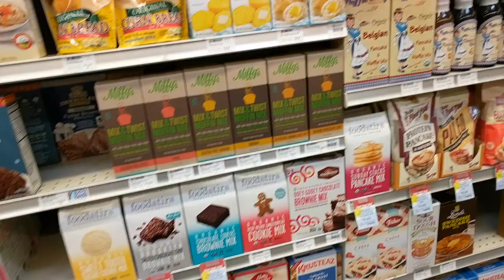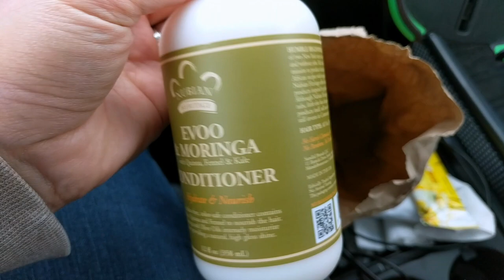Run Errands & Cook Dinner with Us || Instant Pot Broccoli Potato Soup with Bacon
Skip to 14:00 if you're just interested in the "cooking dinner" portion of the video!

Instant Pot Broccoli Potato Soup with Bacon Recipe

2-3lbs of chopped potatoes
1 head of broccoli florets, chopped
1 cup of coconut milk or half & half or heavy cream
2-3 Tablespoons of thickener of your choice (I used sweet potato flour but regular flour, corn starch or arrowroot powder work well also)

Turn the saute mode on on your IP and adjust to the "more" heat setting. Add chopped bacon and saute until brown and crispy. This takes at least 10 minutes so it's a great time to chop your potatoes! Remove bacon to a paper towel lined plate and remove all but 1-2 tablespoon of bacon grease from your inner pot. Add freezer soup base and chopped potatoes to the pot. Lock the lid, set valve to "sealing" and cook on High Pressure for 6 minutes. Allow to NPR for at least 8 minutes before quick releasing the rest of the pressure. Turn off the IP and then turn on the saute mode. Add broccoli florets to the pot and simmer until done to your liking (mine took 4-5 minutes). In a small bowl whisk together coconut milk or cream and thickener of your choice. Add to the IP and stir to combine. Allow to simmer and thicken for about a minute. Add salt and pepper to taste. Sprinkle crumbled bacon on each bowl before serving and enjoy!

Instant Pot DUO80 8qt 7-in-1
Godmorn chef kitchen knife：

Check out Amazon store with lots more of my recommended products

Imperfect Produce (Get $10 off your first box using this link!)

Want to send us something? Ship to:
Indigo Nili
11124 NE Halsey St. #426